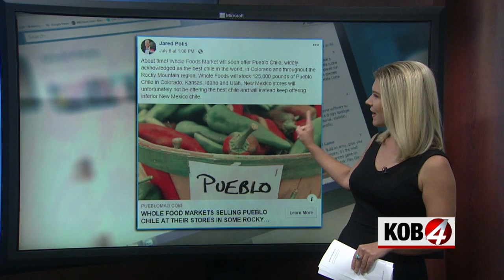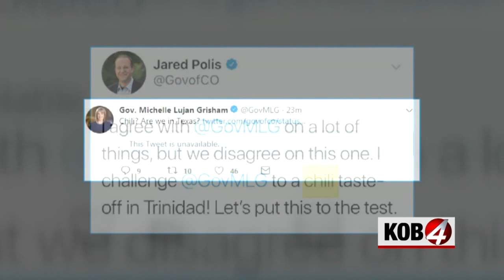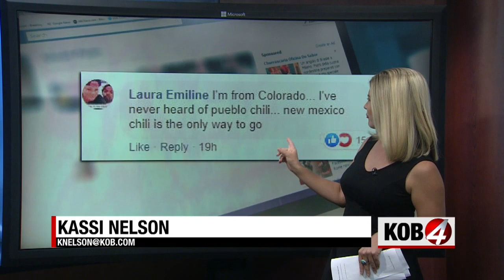Chile controversy heats up between New Mexico and Colorado governors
ALBUQUERQUE, N.M. - A chile controversy is quite literally heating up, and New Mexico's top leader isn't giving in.

It all started when Colorado Governor Jared Polis took to Twitter Tuesday and called New Mexico chile "inferior." It wasn't a comment Gov. Michelle Lujan Grisham was going to let slide.

The governor took to Twitter Wednesday saying "Hatch chile is, has always and will always be the greatest in the world."